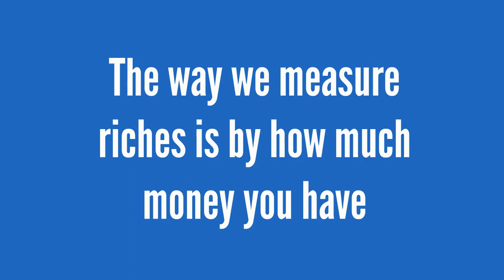Bought With Grace - Playback With Pastor Stack EP 14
Enjoy this episode of Playback With Pastor Stack: Bought With Grace (Episode 14)

Lewis Chapel Missionary Baptist Church